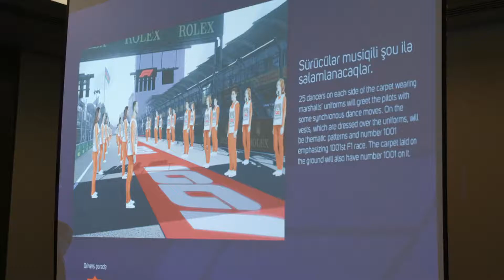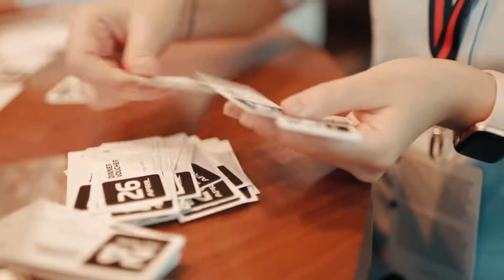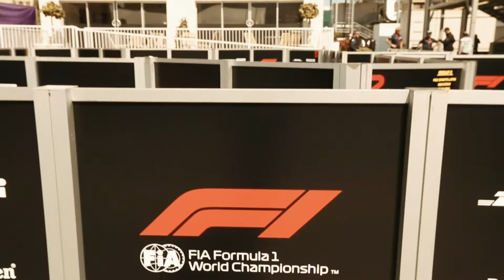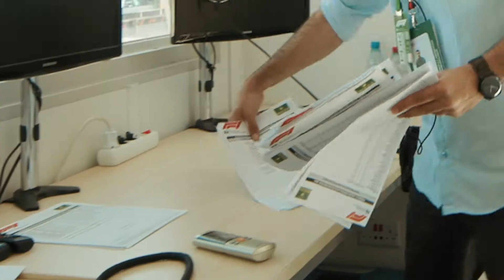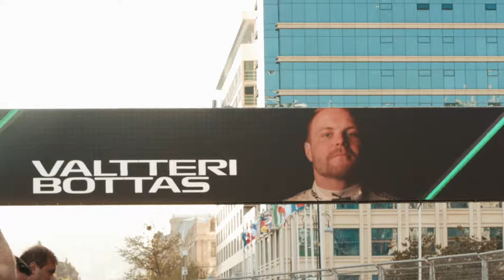Formula 1 Azerbaijan GP Press & Broadcast Operations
Production Company: Time Studio